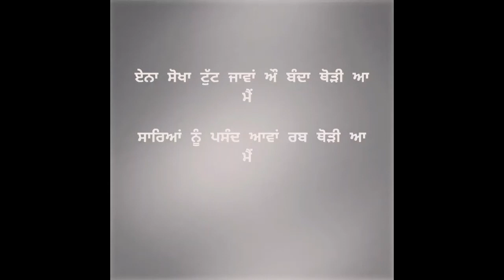Shyari - Jass | Jass23wala | Dokha | Zindgi | Mexico | Latest Punjabi Shayri | Punjabi Song 2021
Name - Shayri
Voice - Jass
Written By - Jass
Label - Jass 23 wala

ਬਾਬਾ ਭਲੀ ਕਰੇ ।।